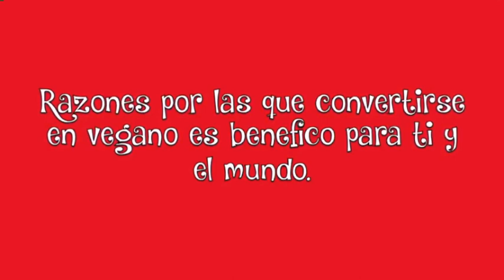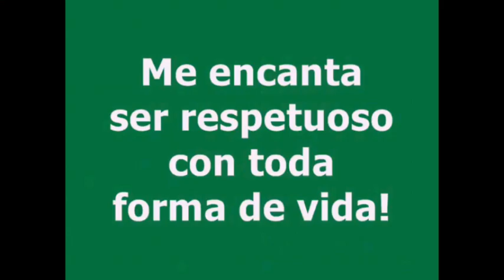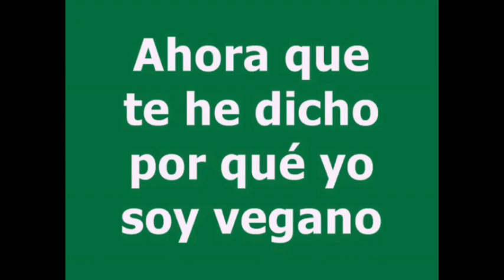¡VEGANOS EN MEXICO! presentado por DAMO EL VEGANO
Recopilación de los videos que mandaron algunos veganos y vegetarianos de diferentes partes del territorio Mexicano.(la calidad de los videos es el formato original,con algunos problemitas de audio,pero muchas gracias a todos!)● Facebook
Veganos